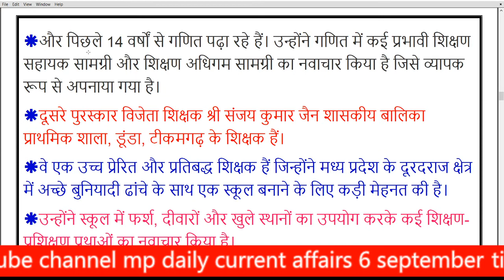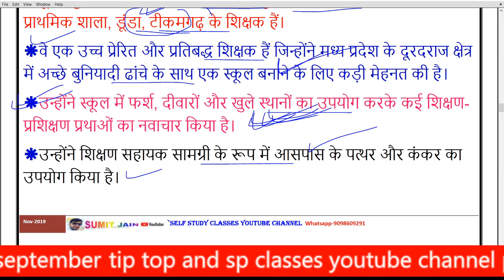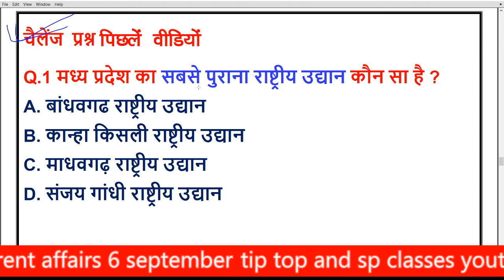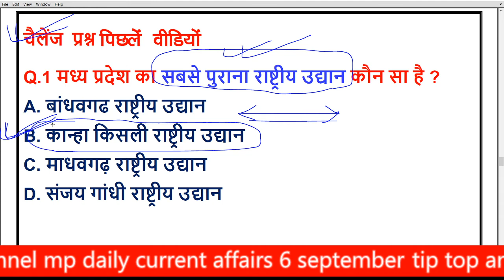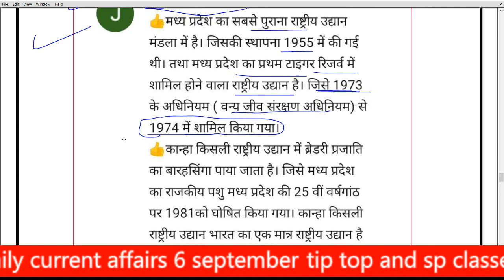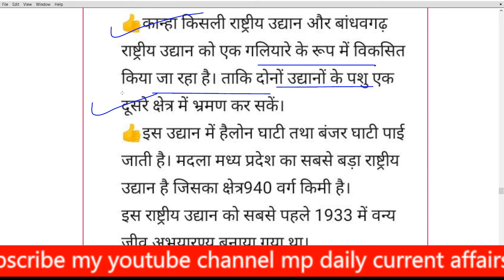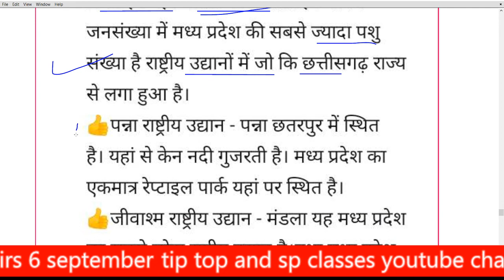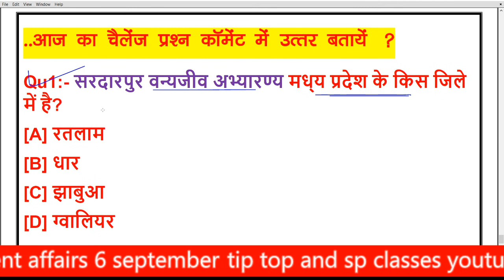MP CURRENT AFFAIRS 6 सितम्बर 2020 | MP DAILY CURRENT AFFAIRS | MP CURRENT AFFAIRS IN HINDI 2020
PDF LINK 👇